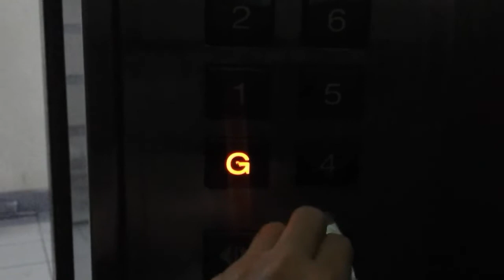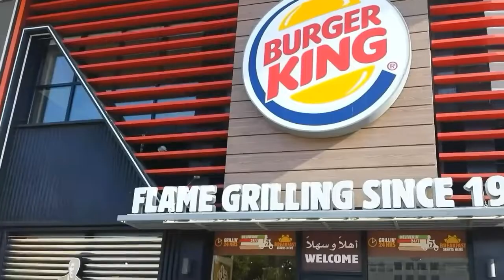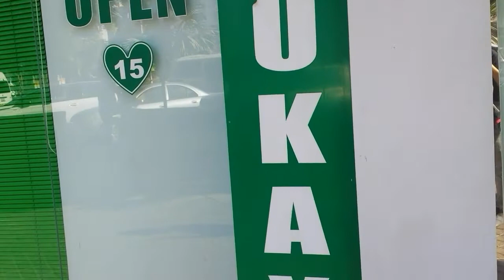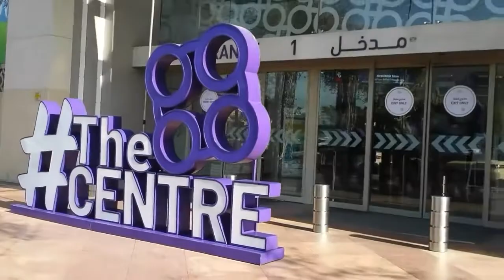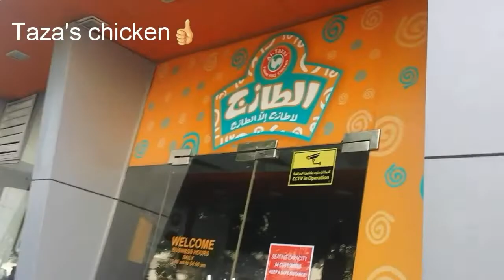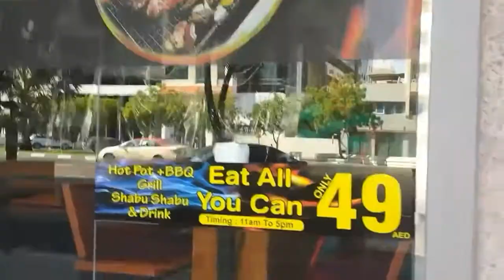AROUND AL RIGGA, DUBAI | MORNING WALK | 29 OCTOBER 2020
Hi guys! Let me show you around Al Rigga Road in Deira, Dubai in the morning when it's not yet busy. There's a lot of establishments around the area and normally busy from afternoon til early morning.